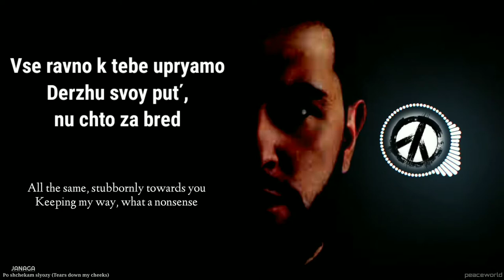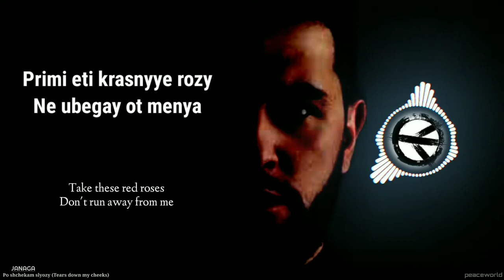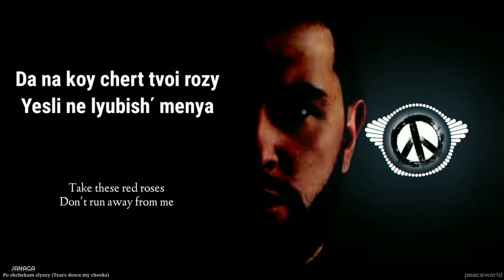По щекам слёзы (Po shchekam slyozy) lyrics - JANAGA and Кучер.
Watch the lyrical video of ‘По щекам слёзы’ (Po shchekam slyozy) from JANAG and Кучер.

Link for the original music video

Followe JANAGA and Кучер,